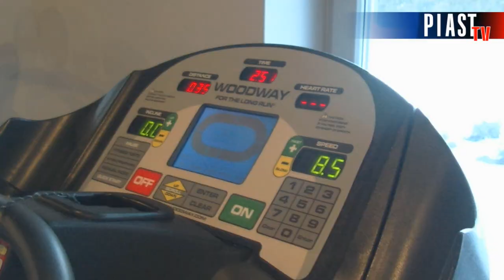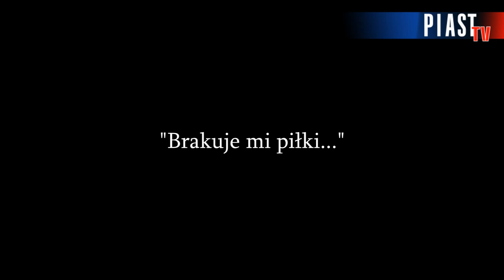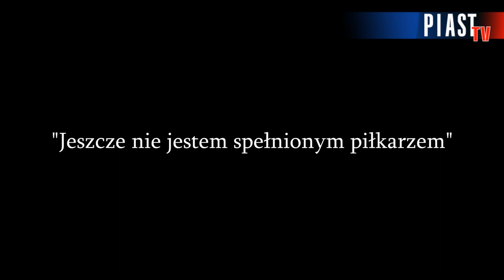Wojciech Kędziora i jego walka o powrót na boisko